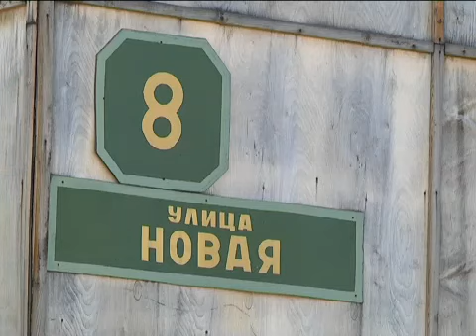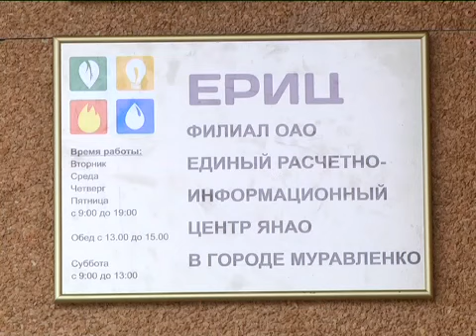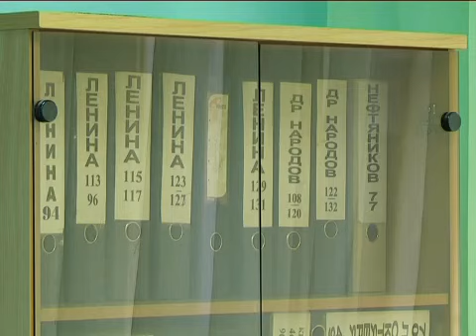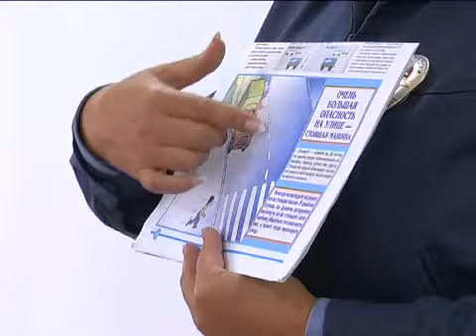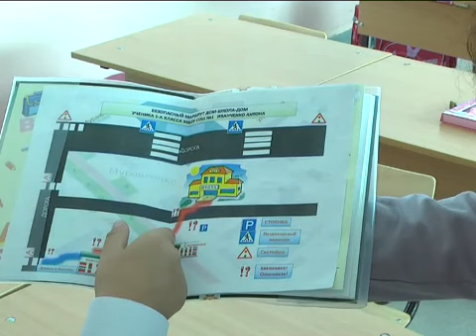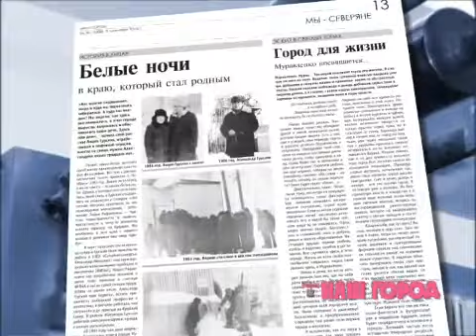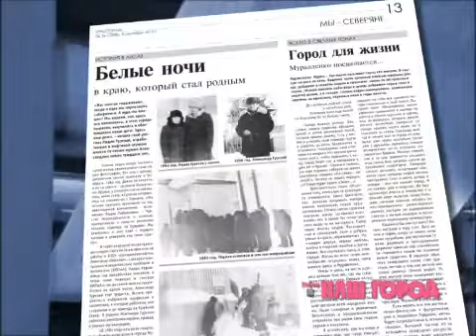Новости Муравленко, 4 сентября 2013 г.